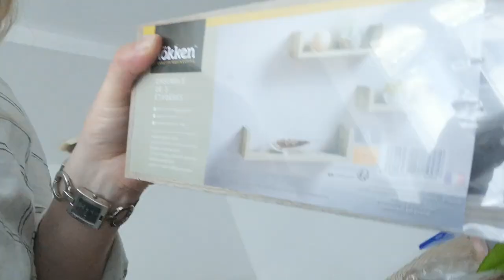VOG FAMILLE Premier week end Maman !